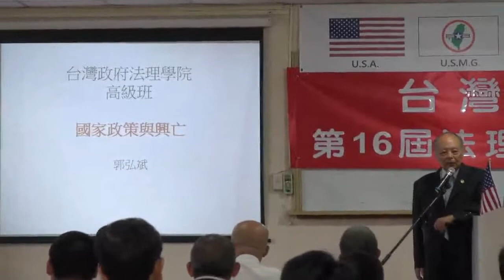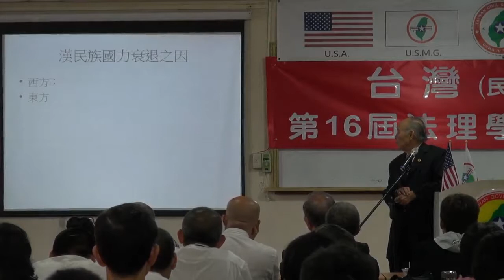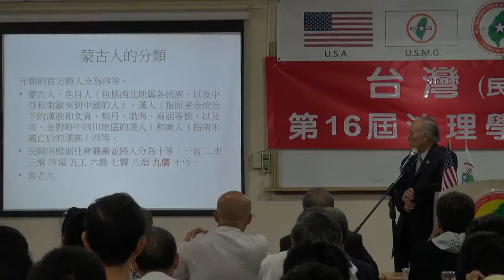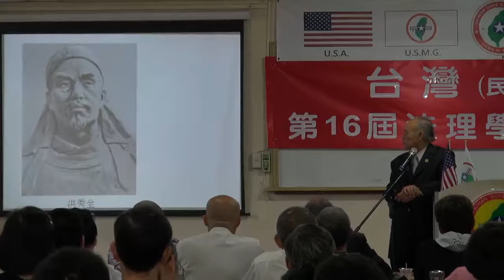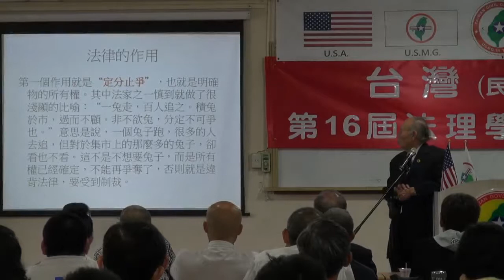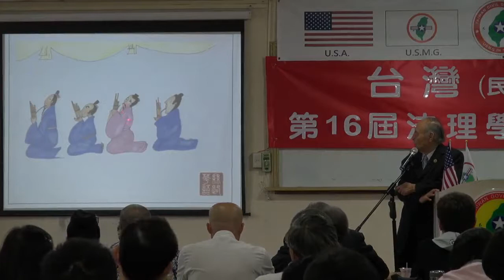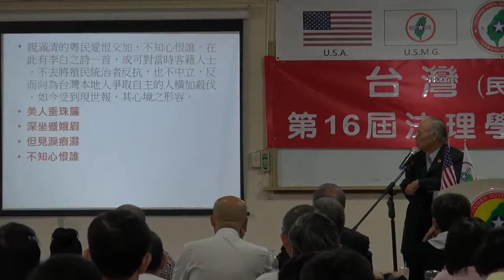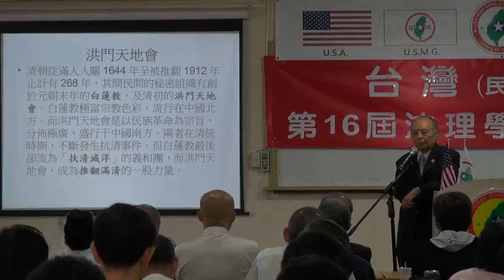130720-5-國家政策與興亡-郭弘斌-台灣(民)政府第16屆高級行政參議班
130720-5-國家政策與興亡-郭弘斌-台灣(民)政府第16屆高級行政參議班